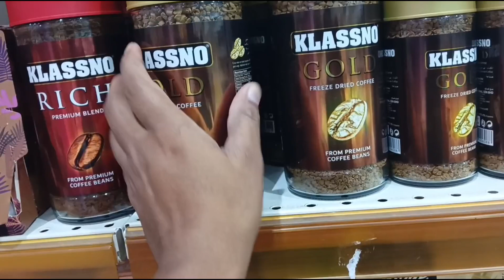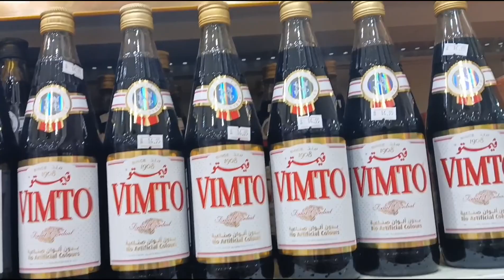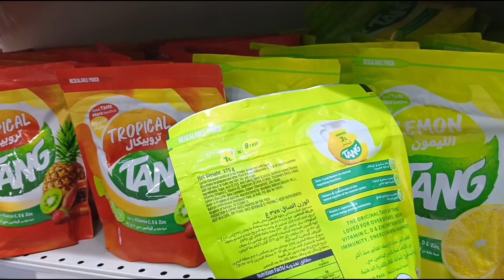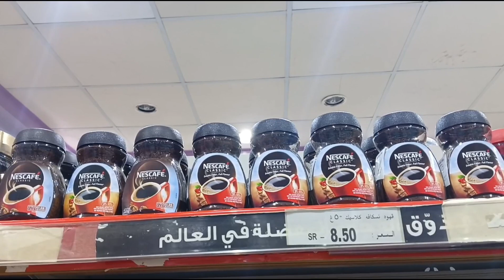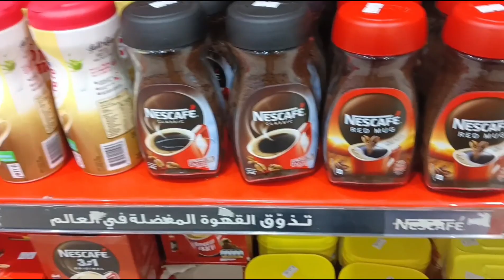ট্যাং কফি আরাবিয়ান জুস। tang Cafe and arabian Juice drink. ksa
juice tang and Arabian cafe From Saudi Arabia.
tang cafe and juice prices Saudi Arabia
tang price

oil price
oil price Saudi Arabia
saban price
Arabia
supermarcket flowers
foode shopping vlogs
sobkisu ak jayghay amar dhekha best shope.

all shoping for market
Cafe Shop ksa
tang
juice Shop Saudi Arabia.